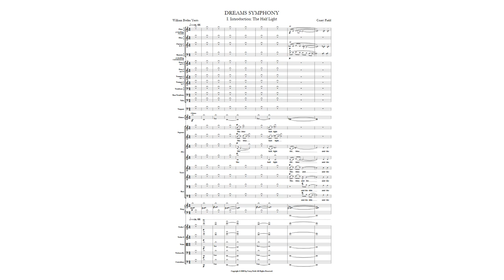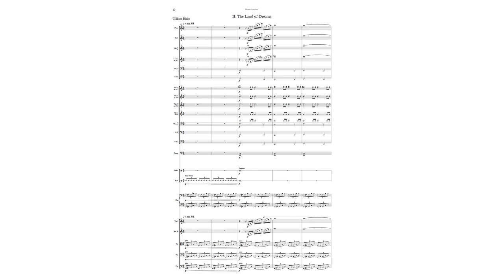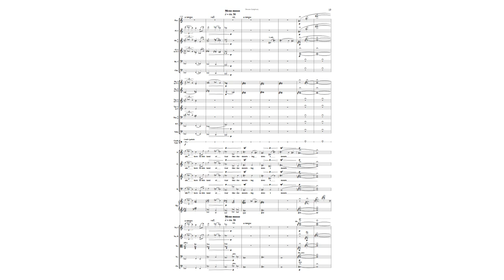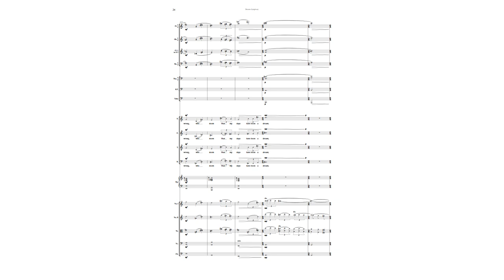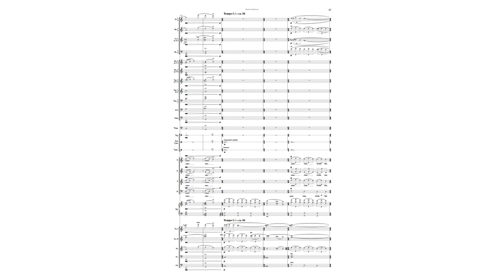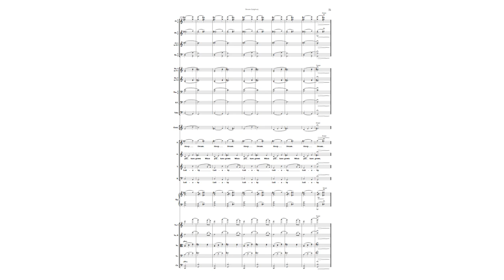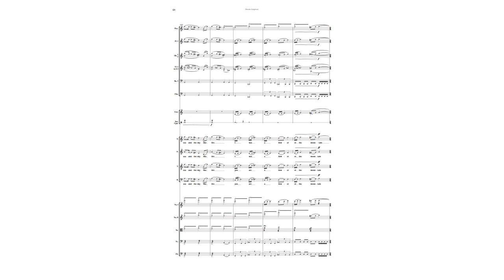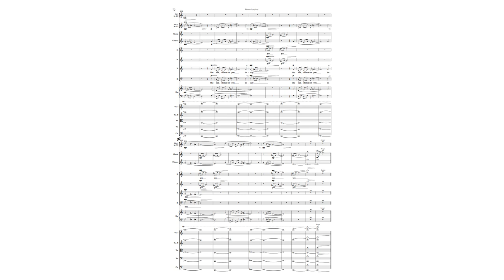DREAMS SYMPHONY by Corey Field - Full Orchestral Score - Scroll with Synth/MP3 Playback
DREAMS SYMPHONY for SATB Chorus and Orchestra (2020) by Corey Field

Movements:

I. Introduction: The Half Light - (Poem by W.B. Yeats)  0:00
II. The Land of Dreams - (Poem by William Blake) 4:15
III. A Dream Within a Dream - (Poem by Edgar Allen Poe)  10:14
IV. The Dream of the Lullaby - (Poem by W.B. Yeats)  15:52
V. Midnight: The Dream of Love - (Text by James Joyce from "Ulysses")  20:18

*For best results use playback video setting 1080p HD*

This recording is an MP3 digital synthesized playback with scrolling full orchestral score.  It is provided to performers to assist in their evaluation of the Dreams Symphony for live performance with chorus and orchestra.

All orchestral and vocal sounds in the recording are generated by a computer synthesizer program using the music notation in the full orchestral score.  The synthesized vocal parts are rendered as the syllable "ah" and do not include the actual sung words.

Instrumentation:

2 Flutes (2nd doubling Piccolo)
2 Oboes
2 Clarinets in A
2 Bassoons (2nd doubling Contrabassoon)

4 Horns in F
3 Trumpets in C
2 Tenor Trombones
Bass Trombone
Tuba

Timpani

Percussion (2 players): Crotales, Glockenspiel, Chimes, Crash Cymbals, Suspended Cymbals, Triangle, Tamtam, Bass Drum

Harp

Chorus (SATB)

Strings

Performance duration ca. 29 minutes

Full Texts:

I. Introduction: The Half Light

Had I the heavens' embroidered cloths,
Enwrought with golden and silver light,

The blue and the dim and the dark cloths
Of night and light and the half light,

I would spread the cloths under your feet:
But I, being poor, have only my dreams;

I have spread my dreams under your feet;
Tread softly because you tread on my dreams.

He Wishes for the Cloths of Heaven
By William Butler Yeats [1865 – 1939]

II. The Land of Dreams

Awake, awake!

You were still alive

I walked with you
I saw you there
I could not get to the other side

In this land of fear

Like the mourning dove I mourn
When shall I return?

Better far,
Above the light of the morning star

Awake, awake!

Adapted from The Land of Dreams
By William Blake [1757 – 1827]

III. A Dream Within a Dream

Take this kiss upon the brow!
And, in parting from you now,
Thus much let me avow —
You are not wrong, who deem
That my days have been a dream;
Yet if hope has flown away
In a night, or in a day,
In a vision, or in none,
Is it therefore the less gone?

By Edgar Allan Poe [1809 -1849]

IV. The Dream of the Lullaby

Lullaby
Sleep
Dream

The angels are stooping
Above your bed;
They weary of trooping
With the whimpering dead.
God's laughing in Heaven
To see you so good;
The Sailing Seven
are gay with His mood.
I sigh that kiss you,
For I must own
That I shall miss you
When you have grown.

Sleep
Dream
Lullaby

Adapted from A Cradle Song

V. Midnight: The Dream of Love

I love flowers I’d love to have the whole place swimming in roses heaven there’s nothing like the wild mountains then the sea the waves rushing the first person in the universe might as well try to stop the sun from rising the sun shines for you he said the day we were lying among the flowers yes it was leap year like now 16 years ago after that long kiss I near lost my breath yes he said I was a flower of the mountain yes so we are the sun shines for you today the sea and the sky like fire I was a Flower of the mountain when I put the rose in my hair how he kissed me and I asked him with my eyes to say yes I put my arms around him and drew him down to me yes and his heart was going like mad Yes.

Adapted from Ulysses Episode 18—Penelope
By James Joyce [1882 – 1941]
[Published 1922]